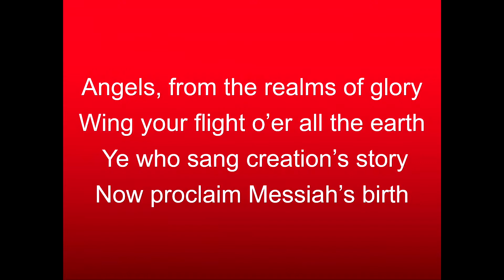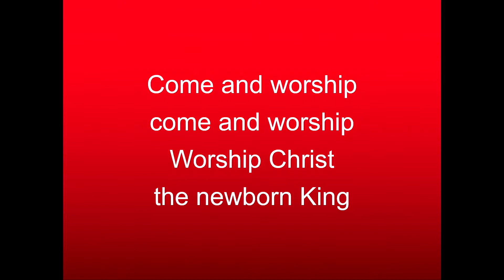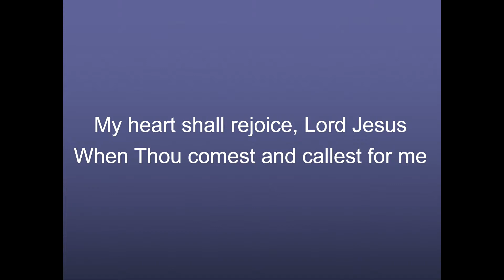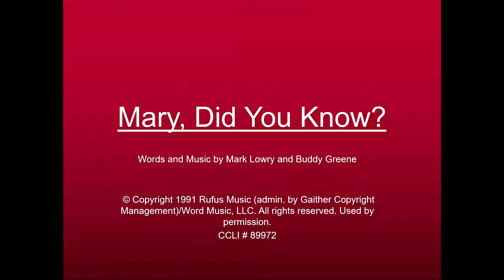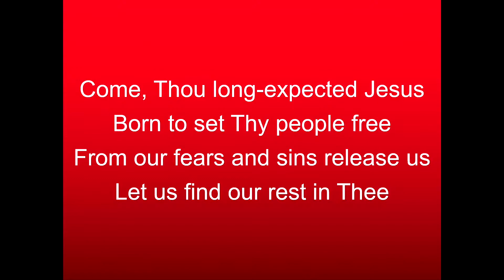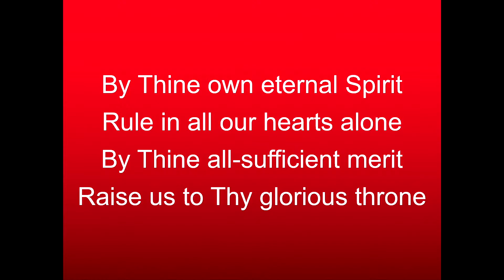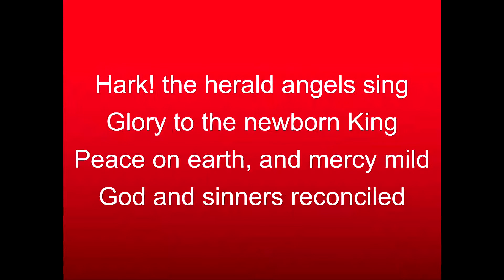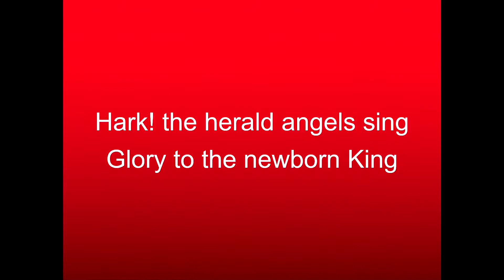Songs of the Gospel - Part 2 Luke 1:67-79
Songs of the Gospel Part 2
Luke 1:67-79

A special message from Pastor Marc Drake for December 13th 2020
Message starts at 28:20

Brought to you from First Baptist Church Sun Lakes, Arizona

Church Website - FBCSL.org

Link’s directly to the Hymns
07:51Angels, from the Realms of Glory
13:54 Thou Didst Leave Thy Throne
16:14 Go, Tell It on the Mountain
21:44  Mary, Did You Know?  - Solo
26:06 Come, Thou Long-Expected Jesus
01:02:36 Hark! the Herald Angels Sing